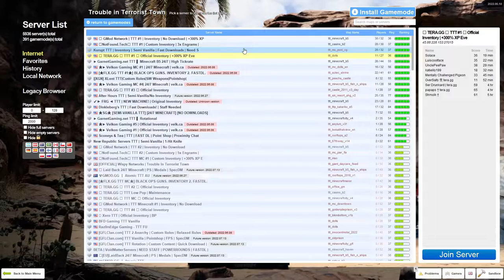Trouble in traitor town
person who said 'dank meme' was executed for the mankind